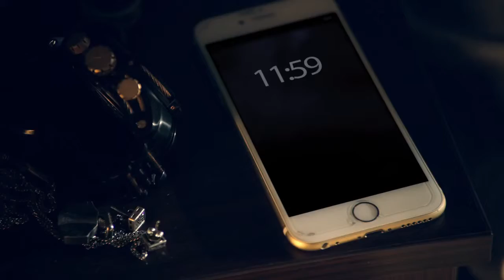The Perfect Day with Glo Free Tomorrow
Glo introduces the next biggest thing to hit Nigeria since per second billing.

Get your daily usage back the next day on Glo Free Tomorrow.

With Glo Free tomorrow, whatever you use today is credited back to you the next day. Pay today, enjoy free tomorrow. No conditions attached. What you use is what you get back. Simple.

Just dial *300# and you get your credit back daily.